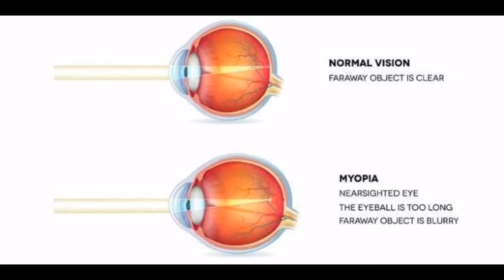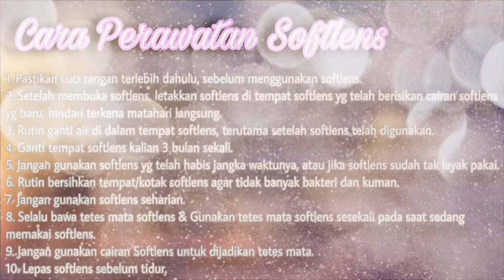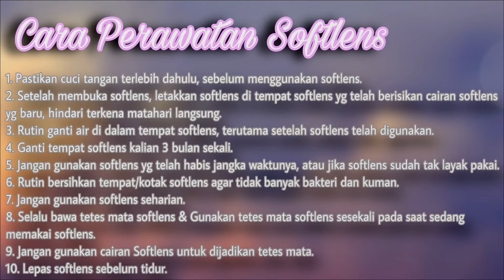Tips Memilih, Merawat dan Memakai Softlens..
Semoga bermanfaat yaa.. 💓💓💓
Ninda Manin Wayanthy

See yeah 😘